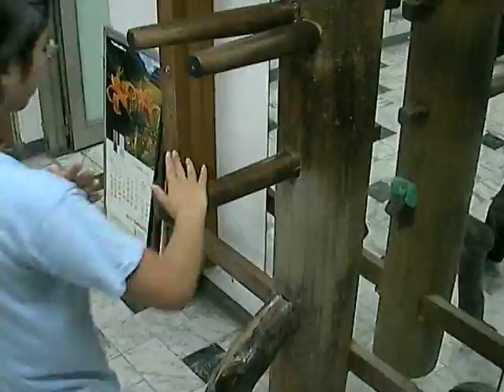Wing Chun Wooden Dummy Form. Debby. 04Jul07'.b